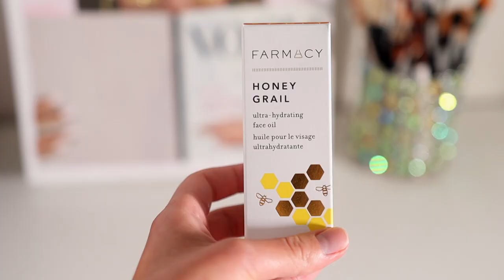💫АМЕРИКАНСКИЙ БЬЮТИБОКС BOXYCHARM АПРЕЛЬ+МАЙ распаковка |Julia Pell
Всем привет! Сегодня будет распаковка самого лучшего американского бьютибокса BOXYCHARM за Апрель и Май. Так что устраивайтесь поудобней, будет интересно❤️

🎵 Аудио:
Far Orange - Lagoon

ЧТО НА МНЕ НАДЕТО:
Ромпер TJmaxx

💖FAQ:
-Возраст: 25 лет, Близнецы
-Местоположение: Тампа, USA
-Камера: Canon M50